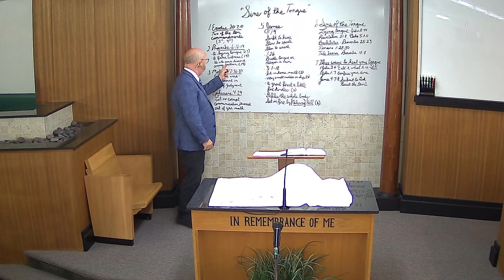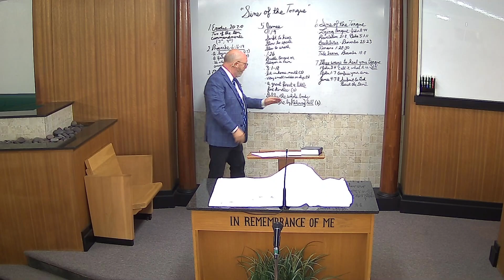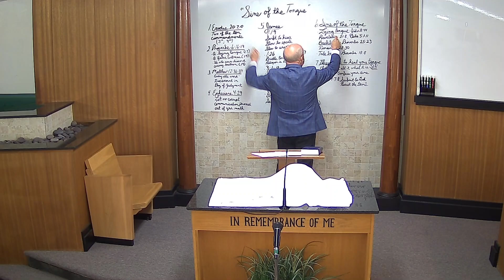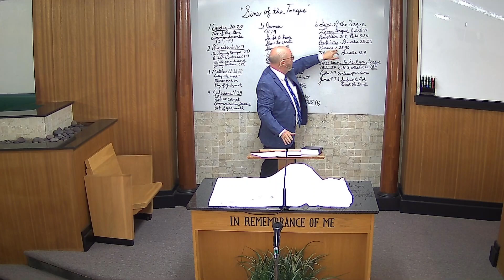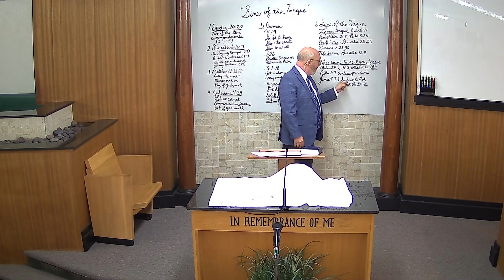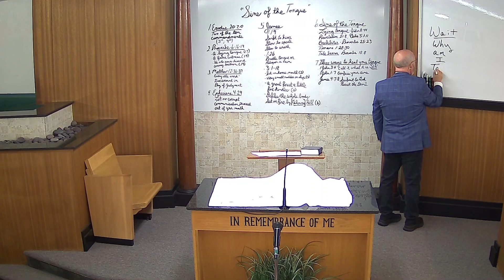Sins of the Tongue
Sunday Morning July 14, 2024
Lesson by Allen Bailey